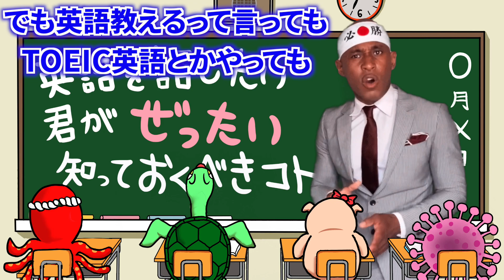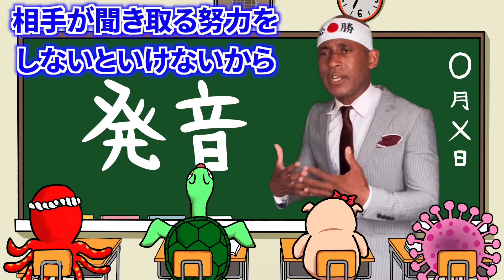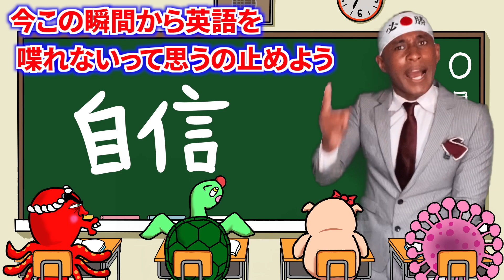たった5分で英語がペラペラになる動画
いよいよ開講した「待ってました！ぶらさむ先生」。

授業は毎週水・金・土の夜７時から！

オトゥーーカレサマデース‼︎‼︎‼︎‼︎

【ぶらっくさむらい INFO】
最近マンガを連載中だよ
①auサービスTOP「芸人のはなし」

オリジナルLINEスタンプ販売中！